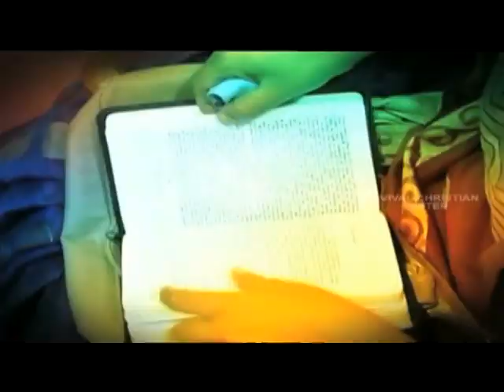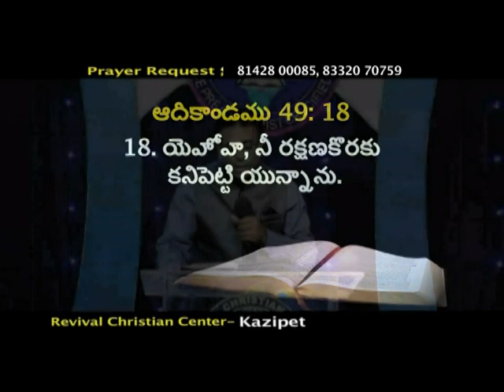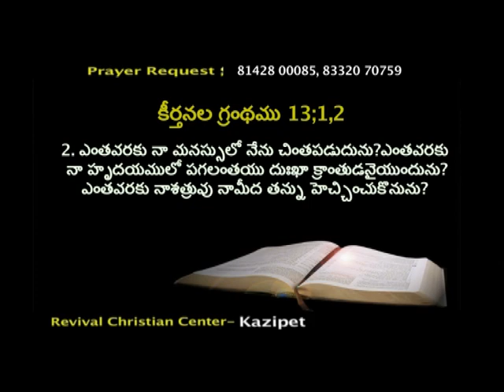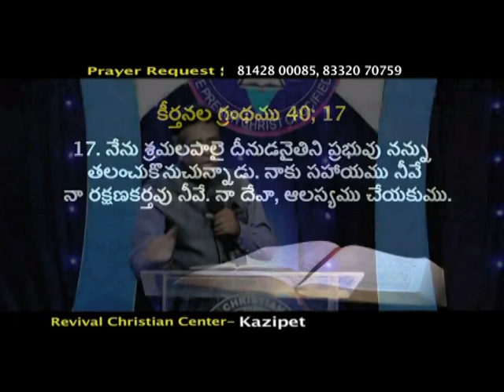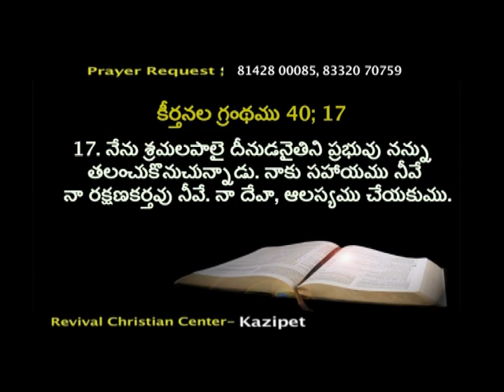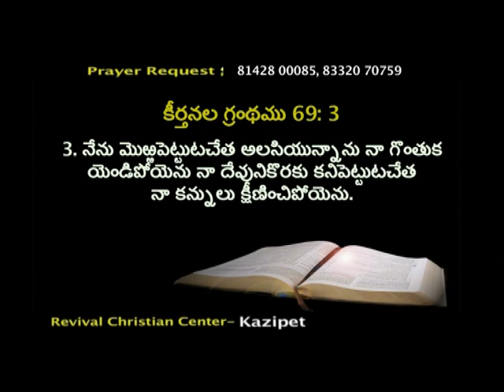Be patient | Part 3 | Rev. K. Kurian | Livingwater | Subhavaartha TV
Be patient at all times! Depend on the word of God and meditate on His promises day and night!
Watch this video of Rev. K. Kurian and stay blessed!!!